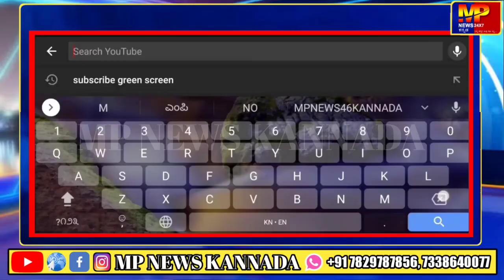ಮೇಕೆದಾಟು ಪಾದಯಾತ್ರೆ ಕಾಂಗ್ರೆಸ್‌ ಪಕ್ಷದ ಮಹತ್ವದ ಹೋರಾಟ. ನೀರಿಗಾಗಿ ನಮ್ಮ ಹೋರಾಟ, .